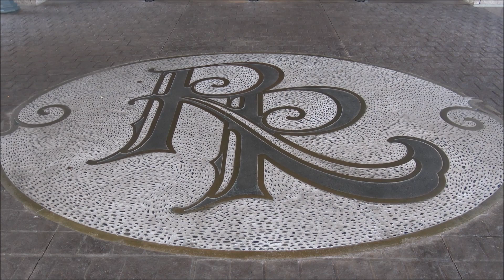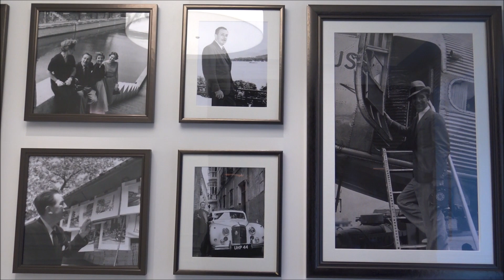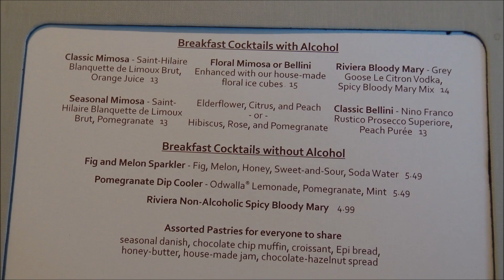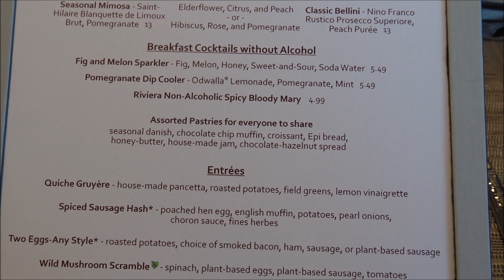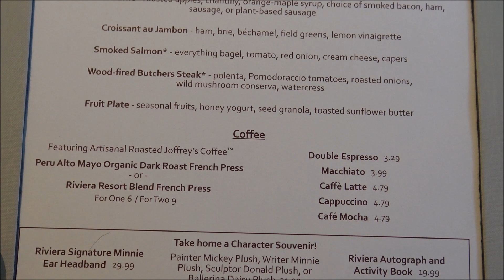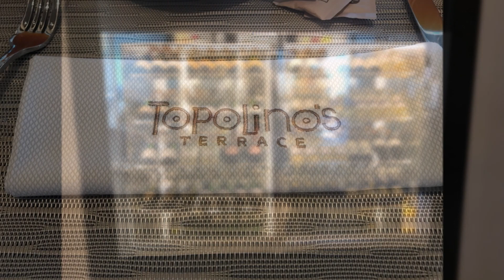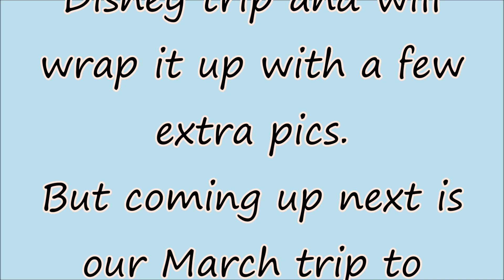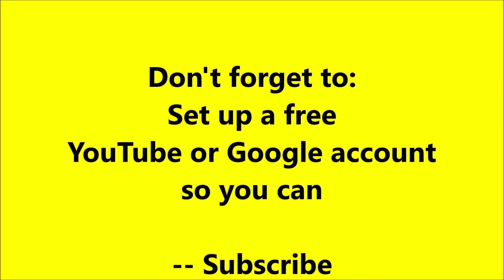Breakfast at Topolino's / Riviera Resort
Please join us for breakfast at Topolino's at the Riviera Resort!

We had a fantastic time with Mickey Mouse, Minnie Mouse, Donald Duck, and Daisy Duck.  They were the perfect hosts for breakfast!

The Riviera Resort is stunning!  We show you a bit of it but primarily focus on breakfast at Topolino's.  The restaurant was amazing and we can absolutely agree with all of the hype.  The view from the top of the Riviera is awesome.  The food was delicious.  The service was A+++.  And the characters were super cute!

So this was our favorite character breakfast, by far!  When you're able, definitely try this out.  You won't be disappointed!

Don't forget to:
Set up a free
YouTube or Google account

Thursdays and Sundays
for new
Episodes of
Jen and Joe on the Go!